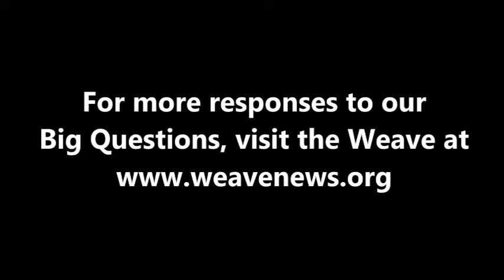Steven Salaita - Why do so many governments fear their own people?